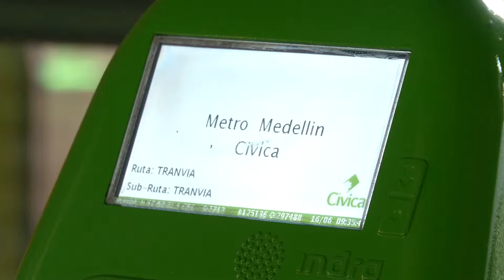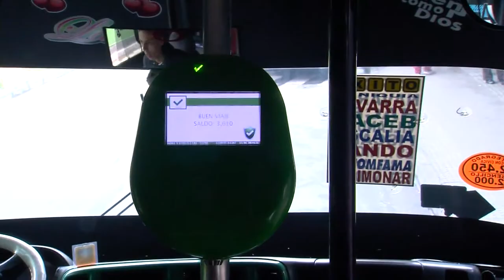Ciudadanos opinan sobre la Tarjeta Cívica [NOTA Diálogos Metropolitanos - 21 de junio] Telemedellín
Nota realizada para el programa Diálogos Metropolitanos del 21 de junio de 2017. Tema: Uso de la Tarjeta Cívica.

En esta nota los ciudadanos opinan sobre su experiencia con el uso de la Tarjeta Cívica.